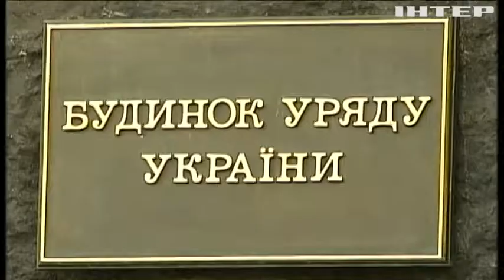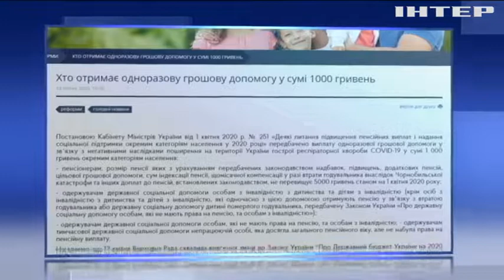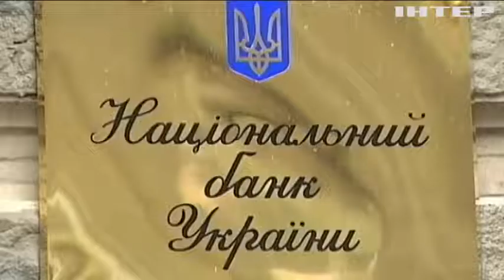МВФ спрогнозував падіння економіки України